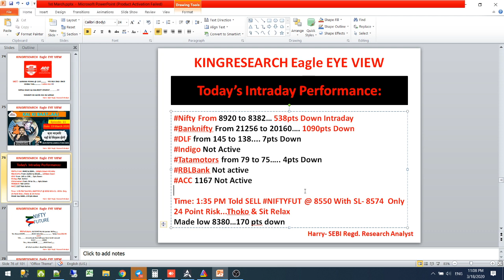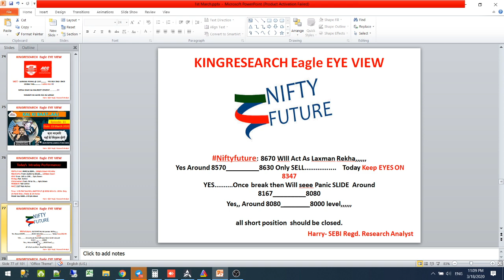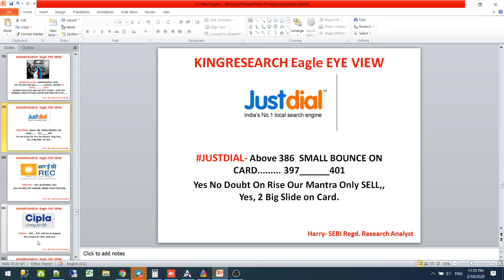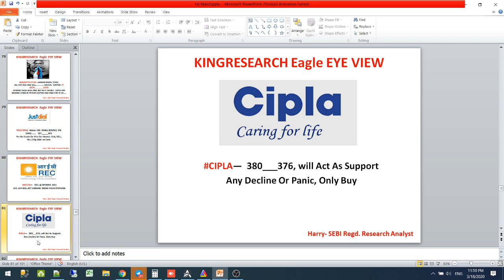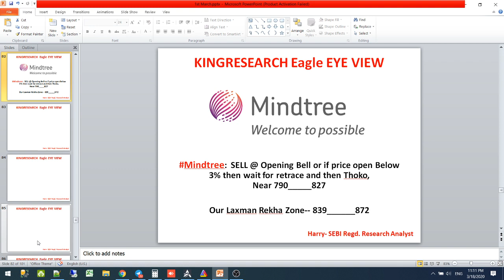Kingresearch Eagle eye | Best stocks to Trade for Tomorrow | 19th March | Ep- 11 | Nifty Expiry Game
Kingresearch Eagle eye | Best stocks to Trade for Tomorrow | 19th March | Episode 11

👉 BROKERAGE FLAT 20 (unlimited lots)

🔥Here is Our Some More Powerful Intraday Trading Set-up, Which We are Using from the last 5-6 Years.

👉📣📣 *10th April* ONLINE CLASS for 10 days
👉📣📣 *4-5th April Mumbai* WORKSHOP
Limited Seats😳😱

- No Indicator
- No Software

candlestick Strategy,
technical analysis,